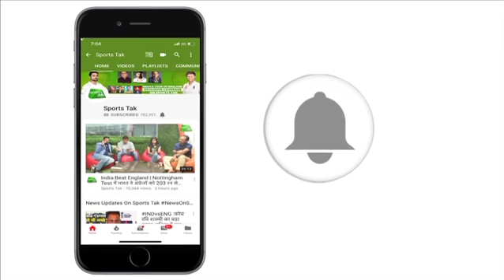Asia Cup आजतक के शो पर भारत की जीत का जश्न, गावस्कर अकरम से बोले पाकिस्तानी बल्लेबाज़ नहीं सुधरेंगे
एशिया कप के पहले मुकाबले में पाकिस्तान बल्लेबाजों को परेशान करने वाले केदार जाधव और कुलदीप यादव की काट क्या होगी इस सवाल का जवाब देने से मना कर दिया। सुनील गावस्कर ने कहा कि वह एशिया कप के बाद ही दोनों की काट बताएंगे।